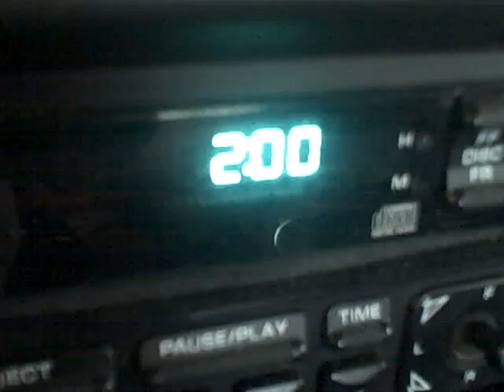PROJECT LONCHIVAR 4-18-12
Back to work to make the world a better place for some special children.  However... it is about time I admit a simple truth.  All children are special.